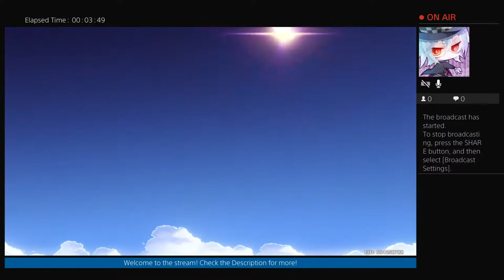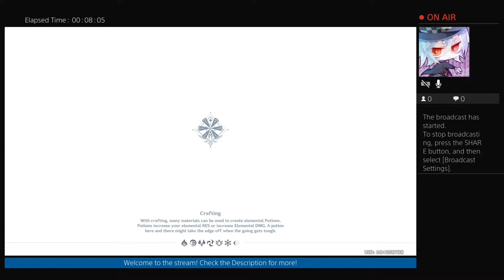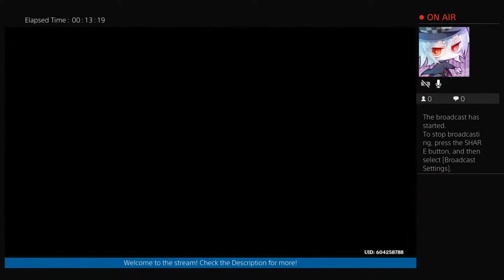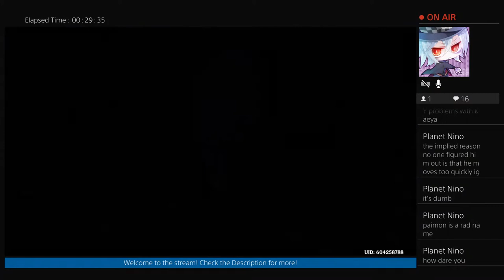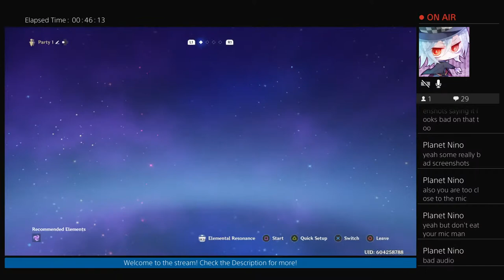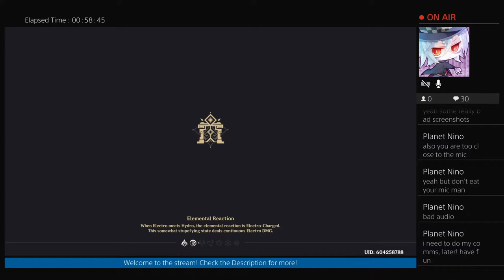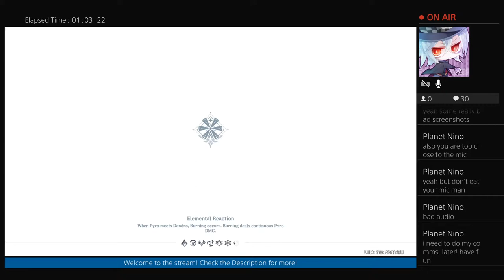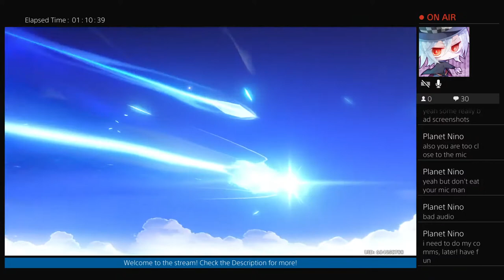Racing to higher adventure ranks - Genshin Impact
Four aliens using the internet to make contact.